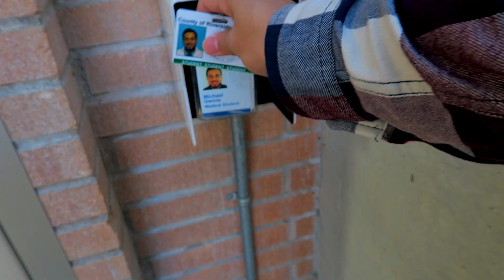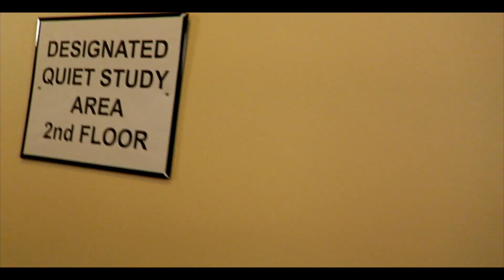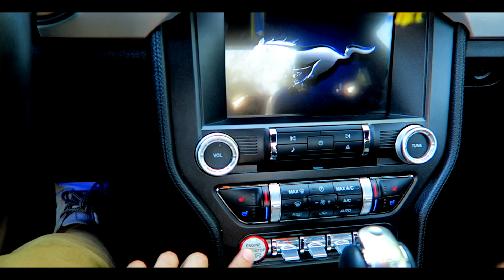A Day in the Life of a Medical Student | We Dissecting WHAT Today? | Mike G Vlogs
Ever wonder what a medical student's day looks like? Well check this out and find out we had to dissect today in Anatomy O_o' This is Mike G and let me take you along my day in the life of a first year medical student.